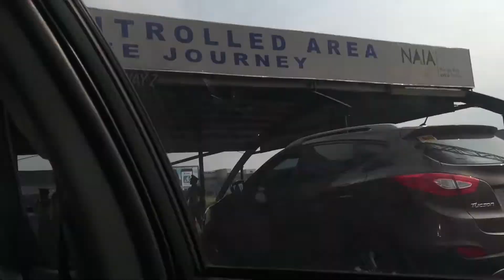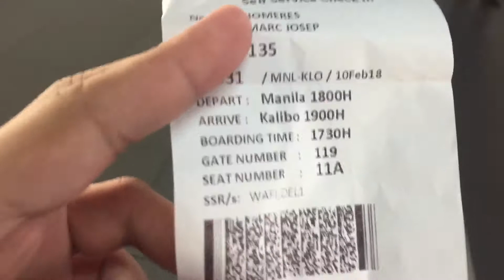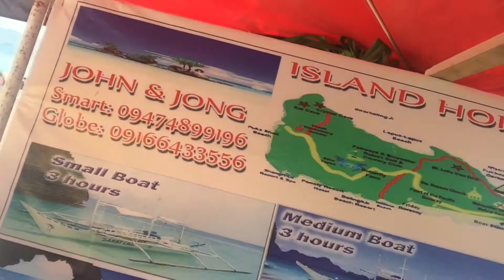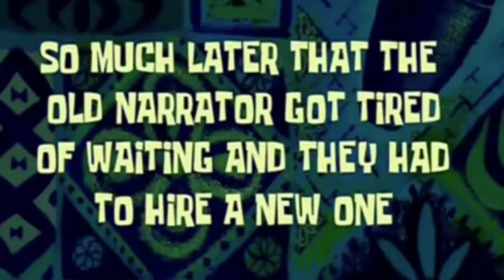May Nakialam ng gamit ko!!!! (Boracation Part 1) | ft. Peterg TV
Vlogging our first ever travel with my bestfriend for her birthday..
We spent the night in Kalibo since we have an evening flight, unable to vlog much in kalibo since puyat ako..ahahahah

Share mo na din to inspire your friends in travelling a far.

Kamsa Chinggu..